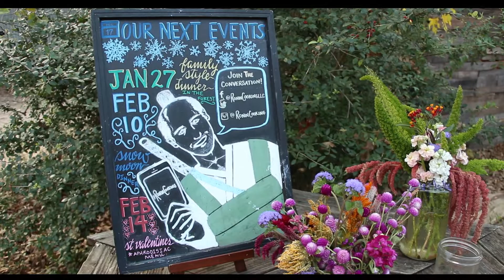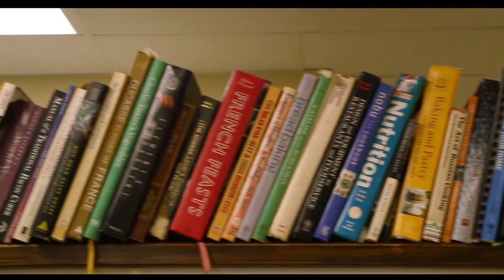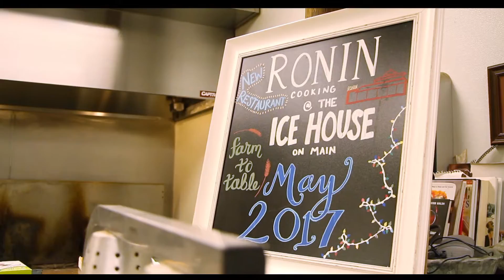Ronin Cooking (UIL 2017)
An informative documentary on Bryan/College Station's newest caterer, Ronin Cooking.